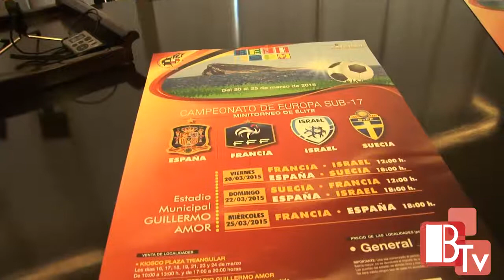Presentación Campeonato de Europa Sub-17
Edita: Toni Fuster.